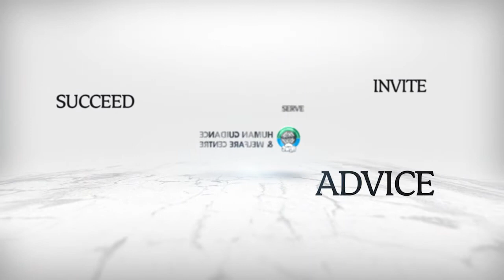Usool ut Tafseer - Day-5┇Shaykh Hafiz Abdul Wahid Umari Madani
Venue:
HGWC Dashamakkan,